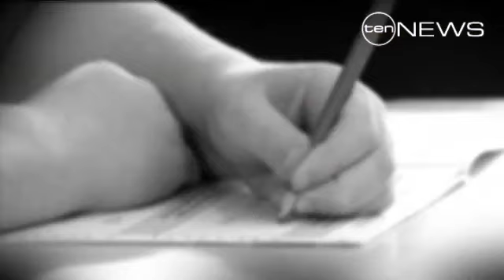Bully warning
It's claimed constant praise and pandering to children's self- esteem is breeding a generation of bullies.